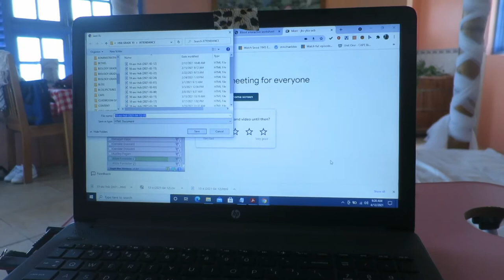LOCKDOWN WEEKEND AT STRAWBERRY FIELDS TOGETHER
It has literally been over a year since I have posted a vlog!  So many things happened but I will explain in another video.

In this vlog, I spent once of the lockdown weekends at the lovely Strawberry Fields Together with my boyfriend. The trip was a post birthday celebration and we both enjoyed the relaxing weekend.